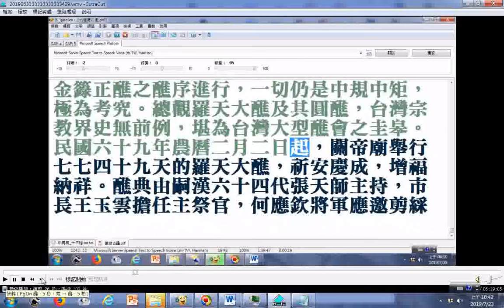中國歷史上第三次最大的祭典 羅天大醮歷史紀錄研究 台灣台南鹿耳門天后宮舉辦的羅天大醮是海峽兩岸自唐太宗以來首次的民間百姓羅天大醮盛典，又是中國歷史上第三次最大的祭典。前兩次各是在唐太宗貞觀19年、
...、明世宗嘉靖34年
羅天大醮.doc檔在雲端硬碟的網址: